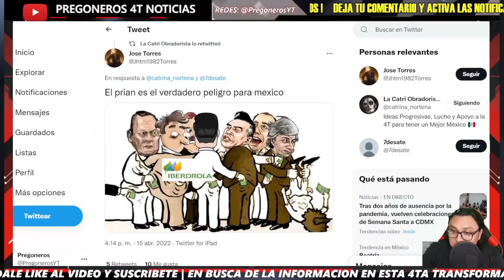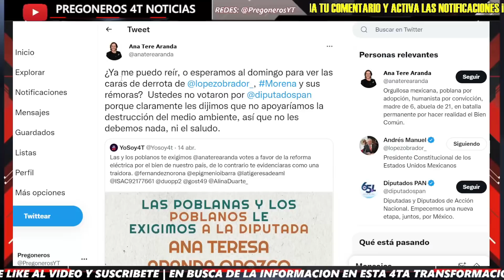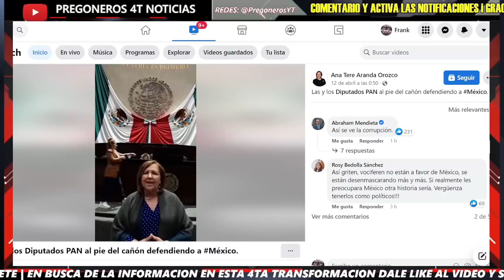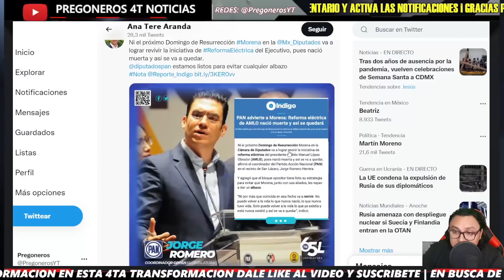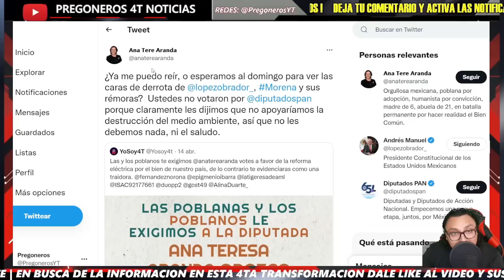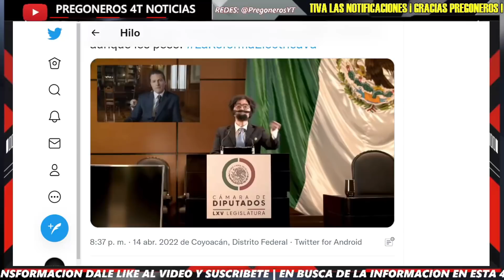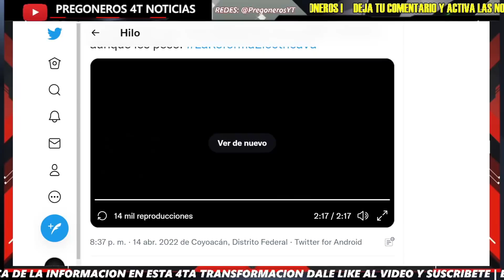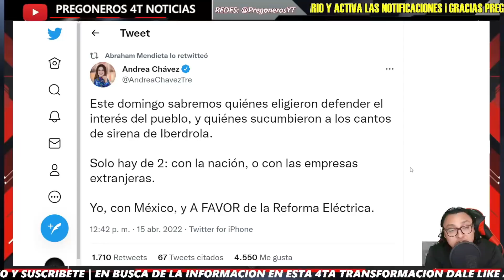¡NO TIENE PERDON DIPUTADA CLASISTA! ¡ASI LE RESPONDE AL PUEBLO QUE LE EXIGE VOTE A FAVOR DE REFORMA!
Pregoneros 4T !!!